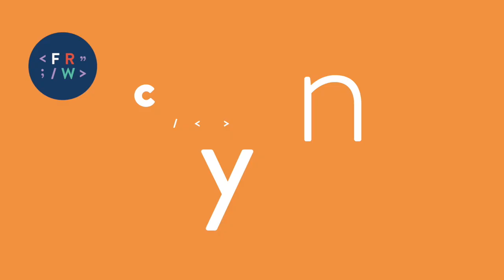Blogueurs Débutants : mes conseils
J'arrête les coachings de blogueurs. Voilà, c'est dit ;-) Je devais souvent répéter aux blogueurs qui faisaient appel à moi certaines choses qui me semblaient évidentes... mais qui ne l'étaient pas pour eux.
Alors j'ai pris 15 minutes pour partager ces fameux conseils ici.

✅Vous êtes blogueur/infopreneur et vous avez besoin de référencer votre site ou blog ?
Découvrez mon programme Caféine sur la stratégie de contenu SEO !

► SE FORMER  À LA RÉDACTION WEB 🚀

☕️  Envie de changer de vie et de devenir rédacteur web SEO freelance en 3 ou 6 mois ?

↪️ Besoin d'une introduction au métier ? Lisez mon guide de rédaction web, il est accessible gratuitement et sans inscription

👩🏻‍💻Motivé.e par l'idée de vous entraîner gratuitement et découvrir le métier de façon ludique ? Rendez-vous sur ma playlist « exercices » !

💻Vous êtes à la recherche de rédacteurs web SEO compétents ?

► QUI EST LUCIE RONDELET ? 🤔

Je suis Lucie Rondelet, créatrice du blog formation-redaction-web.com, formatrice en rédaction web SEO et conseillère stratégie de contenu. Depuis 2018, j’accompagne mes élèves dans leur projet de reconversion professionnelle par le biais de mes deux formations en e-learning (labellisées Data Dock et Qualiopi) Origami et Liberté. J’ai également créé le site Celles-qui-Osent.com, un webzine dédié aux femmes qui osent.

Enfin, j’ai lancé la plateforme de rédacteurs web indépendants qui permet aux clients de mes anciens élèves de passer commande en quelques clics et en toute sécurité.

Aujourd’hui, je ne suis plus seule, j’ai dû en effet m’entourer de personnes compétentes pour m’aider à accompagner les centaines d’élèves en cours de formation. L’équipe pédagogique FRW compte désormais une vingtaine de formateurs/correcteurs.  Tous sont d’anciens élèves 100 % formés, qui partagent mes valeurs. Ils ont été sélectionnés en fonction de leurs qualités rédactionnelles, leurs résultats en SEO, mais aussi leur état d’esprit et leur approche pédagogique.

► Me suivre 🙋‍♀️